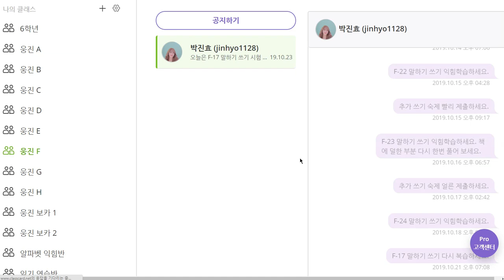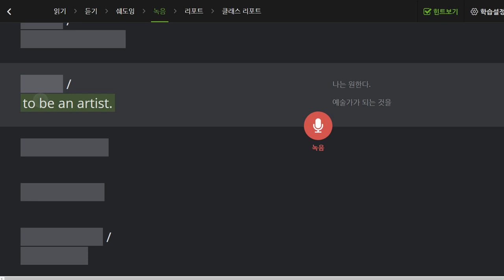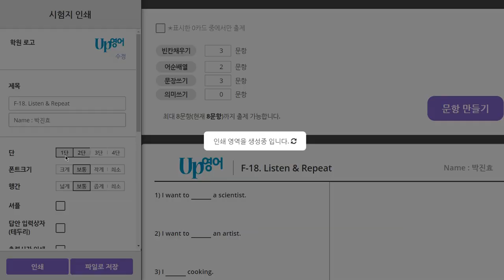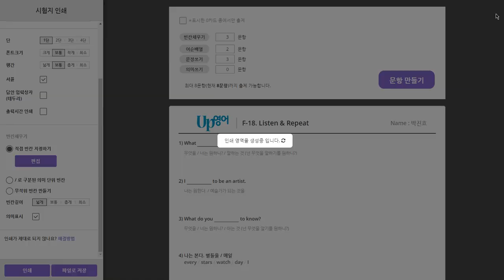박진효 2019 10 24 일대일